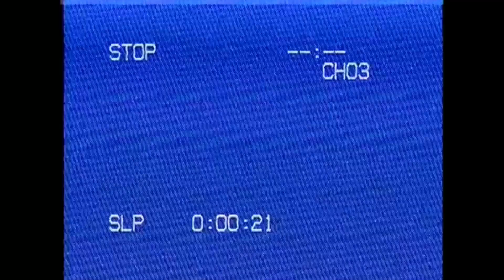Random Frames C0047